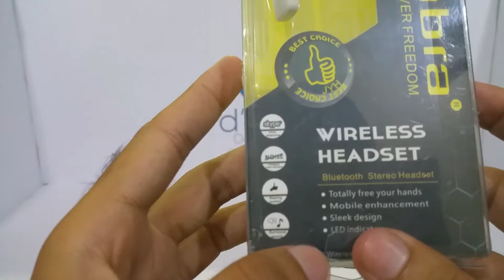dBzar Product Review | Jabra wireless headset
Now you can enjoy full wireless freedom with our range of Bluetooth headsets. From fuss-free usability thanks to their wireless design, to wind noise protection and top-quality sound, Bluetooth headsets make talking and listening to music on the go easy.